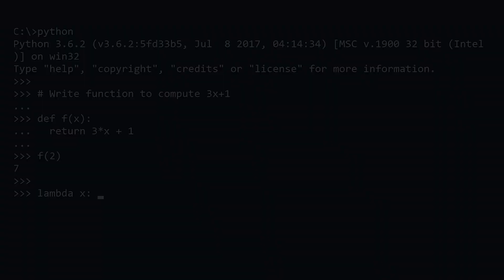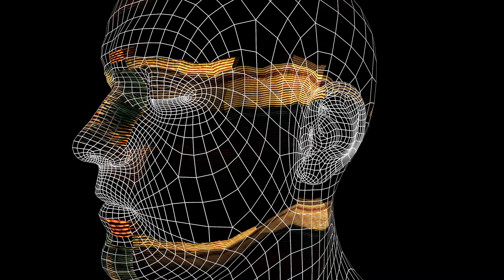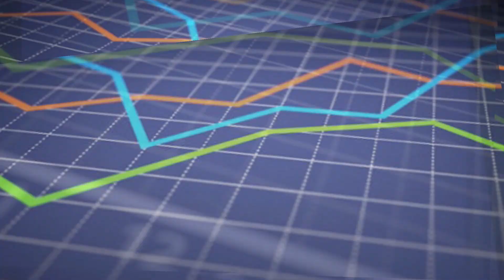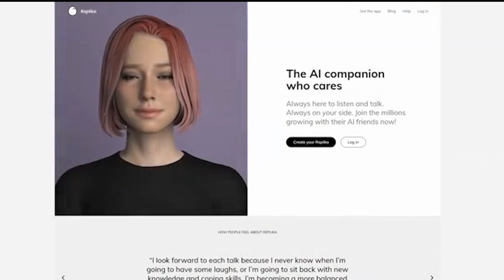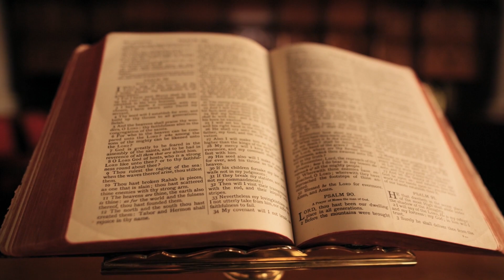Google Was Warned! They Didn't Listen. AI Sentience may be Reality.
AI scientists warned Google not to impersonate humans. Google did not heed the advice. Now a Google engineer thinks there’s a spark of consciousness – where there really shouldn't be.